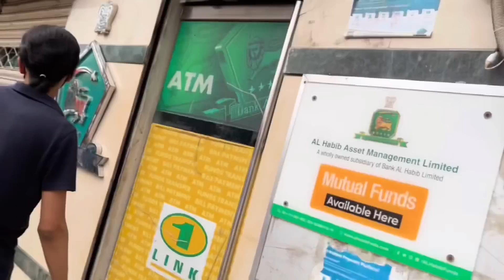Mari car ki choori !!! By Ahmed khan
Mere  car ki choori !!!